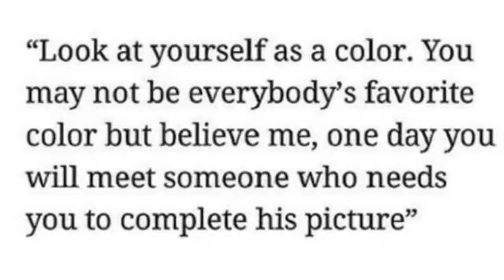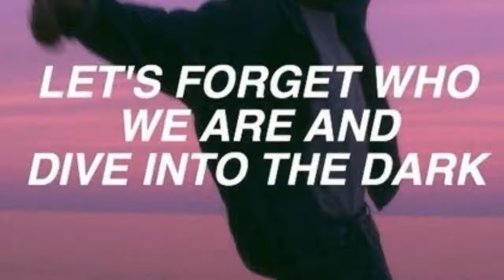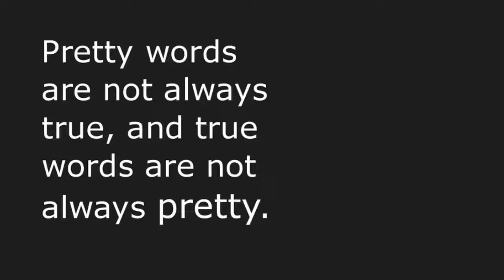Like Me Like I Like You!!!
♫ Ani DiFranco - Not A Pretty Girl
Made with Flipagram